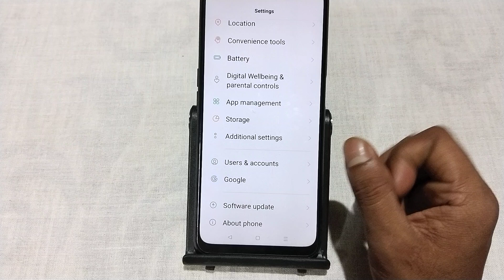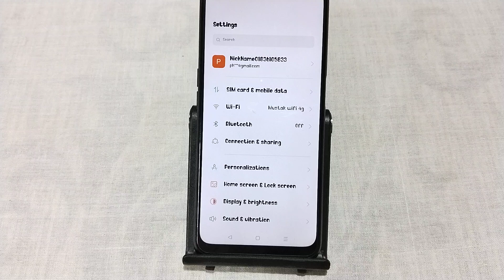Oppo F25 Pro 5G font style change kaise kare, how to download and set text style in oppo, font setti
Oppo F25 Pro 5G font style change kaise kare, how to download and set text style in oppo, font settings